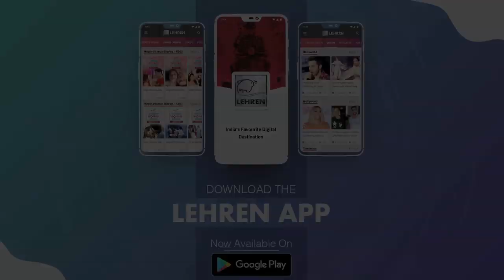7 Things You Need To Know Before Watching Kalank | LehrenTV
Karan Johar’s dream project Kalank, which is  hailed as the biggest movie of 2019, has finally released. The plot-line of the movie was conceived by Karan Johar’s father Yash Johar many years ago, the movie has finally seen the lights of the day. The film is said to be one of the biggest hits of 2019, but before you hit the theatres near you here are some interesting facts about the movie.